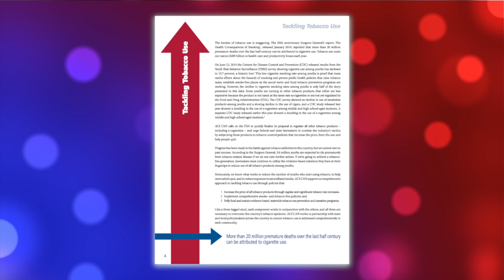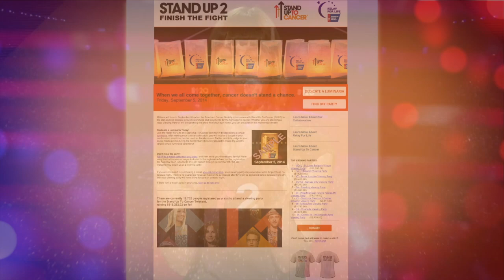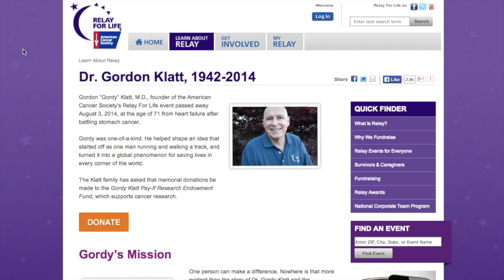Society TV for August 28th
What does that burger REALLY cost you, and Tacoma, Washington hosts a very special event remembering Dr. Gordy Klatt. These stories and much more in this episode of Society TV.